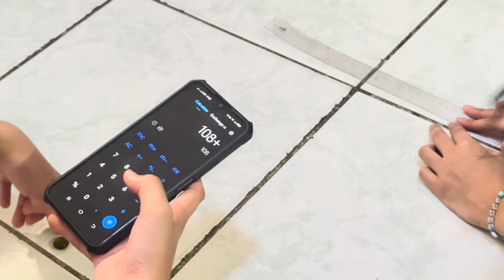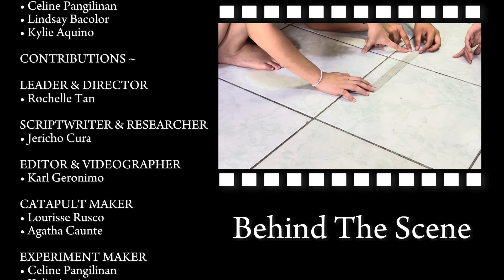05 DIY Catapult & Projectile Motion Experiment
Join me as we build a DIY catapult and explore the science of projectile motion! In this vlog, you'll learn:

1. Materials: What you need to get started.
2. Build Guide: Step-by-step instructions.
3. Launch Tests: See the catapult in action.
4. Projectile Motion Basics: Key concepts explained simply.